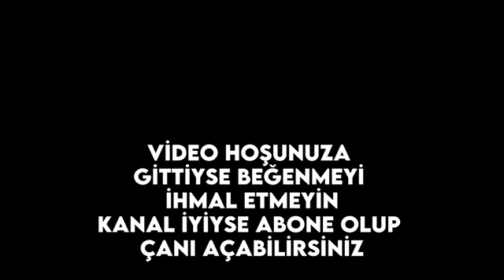FIFA 31 Dandik Paketten Messi Açılımı